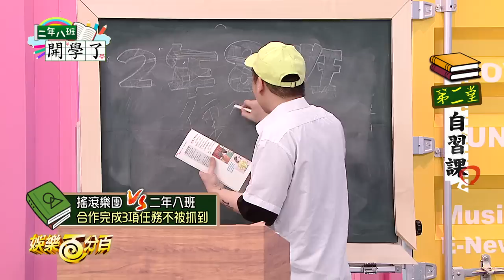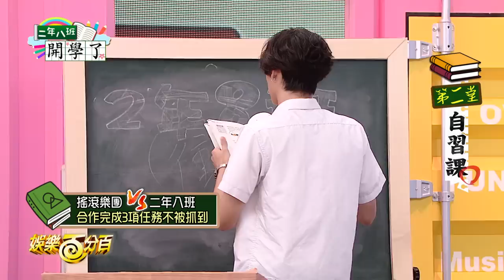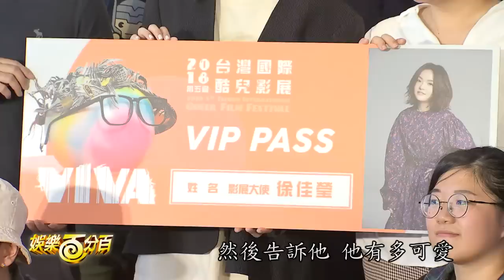【娛樂百分百】2018.07.19《二年八班開學了》愷樂、偉晉、風田│邱鋒澤、吳心緹、小賴、阿虎、李洛洋、斯亞、陶甯亞